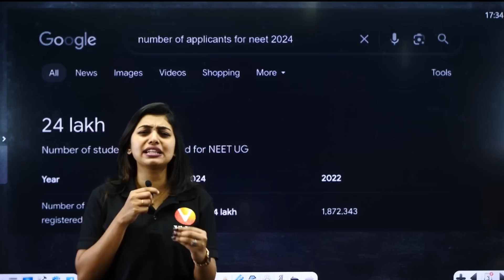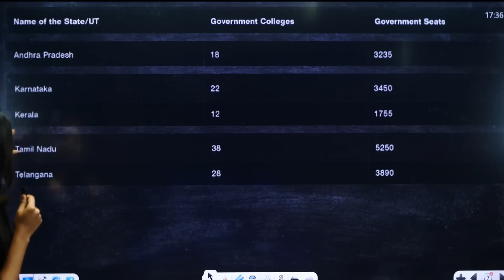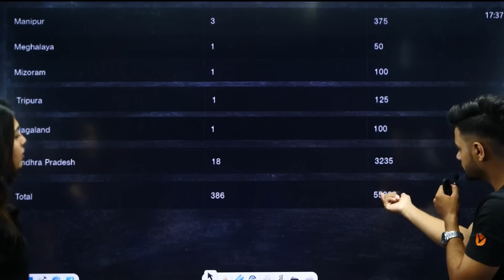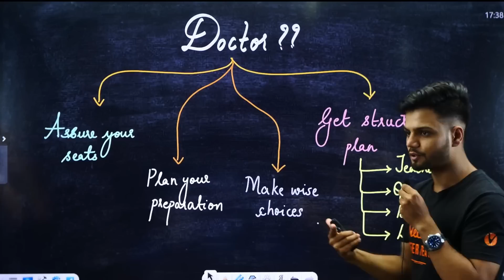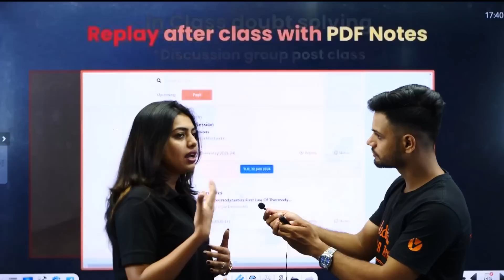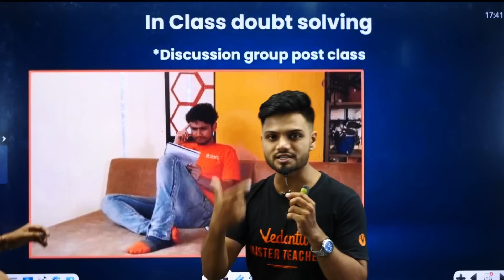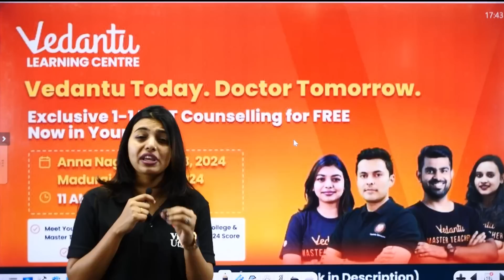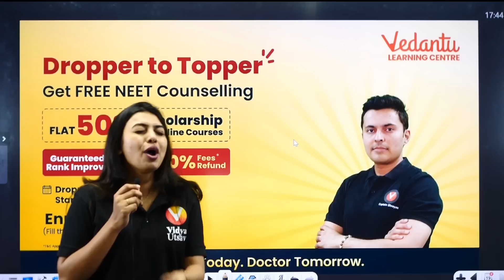The Reality of Government Medical College 😳| MBBS in Government 😔| Pros and Cons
Thinking about pursuing an  MBBS from a Government Medical College? Watch this video to explore the reality of studying medicine in a government institution. Discover the advantages and disadvantages, including factors like infrastructure, faculty, fees, opportunities, and challenges. Make an informed decision about your medical education.